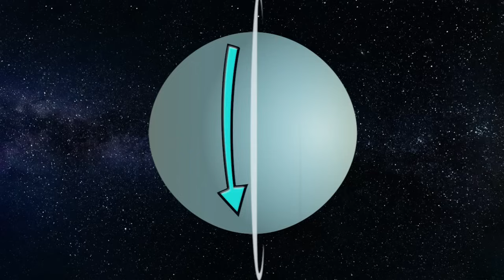Our Solar Neighborhood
Welcome to our Solar Neighborhood. This is my first attempt at animation.
It’s a clever, yet educational look into the planets in our solar system. I hope you enjoy.

Drawing, Animation and Editing by Ken Rizzo.
Voice of Earth: Sharon Mercadal-Rizzo
Voice of Venus: Stephanie Vanessa Mercadal
All other voices: Ken Rizzo

Mercury
William Tell Overture by Gioachino Rossini

Venus
Created in Apples Garage Band

Jupiter
Manson Eyes from NCH VideoPad Library

Uranus
Tecnotica from NCH VideoPad Library

Neptune
Desert Wanderer from NCH VideoPad Library